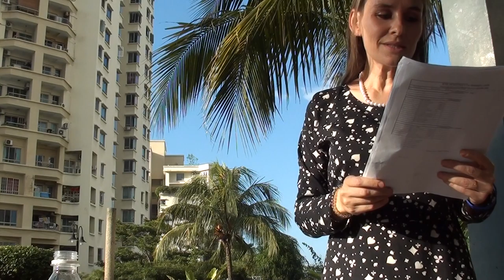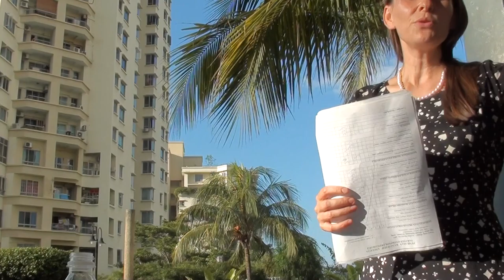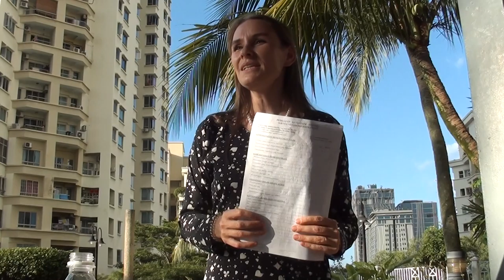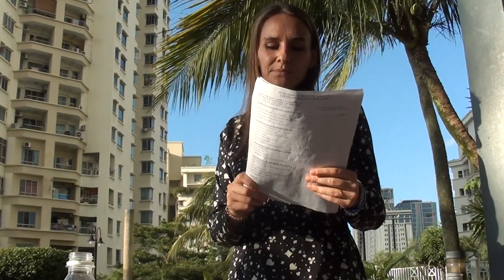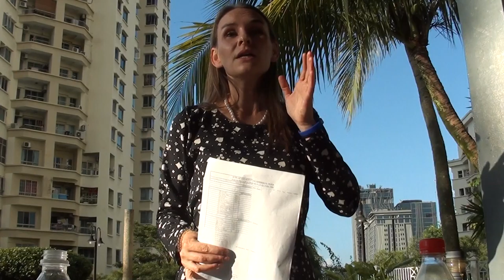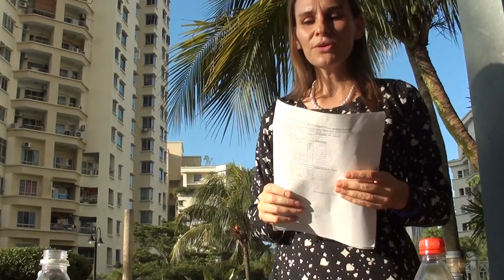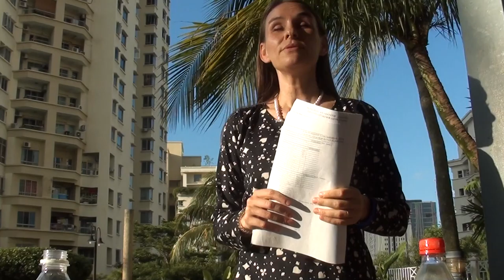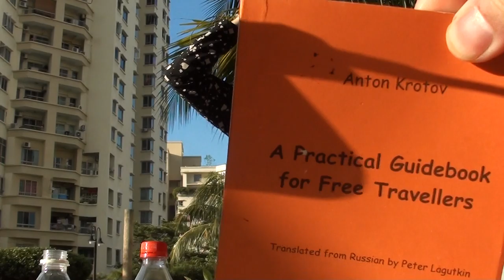Free travel - lecture by Olga Nikonova, part 2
Everyone can travel as much as possible. It is a science and art, that you can easily learn )
Most useful website for traveling from this lecture:
1) offline maps like maps.me & osm.and (both is apps) 2) forums for independent travellers: fodors.com & travbuddy.com & frommers.com & forum in lonelyplanet site (is the best place to find travel buddy, tips, answers, ideas) 3) Expats site like internations.org or meetup.org - to meet new expat friends & if u r looking for job 4) to get news about airlines promo & error fares in holidaypirates.com , fly4free.com, flyertalk.com, secretflying.com, vandrouki.ru & ru.pirates.travel 4) best flights in skyscanner.com & momondo.com & traveloka.com & aviasales.com 5) - flight surch for countries & continents
6)Wikitravel.org - all info about place u going 😍
7)Best low-cost in Asia- airasia, malindo, tiger, lion, cebu pacific, nok air, etc...
Best low cost in Europe: easyjet, Ryanair, wizzair, norwegian , etc...Tiket.com - flights in Asia
8) In most of capitals&big cities there are special cards like "Stockholm card" or "Berlin card". It's last 2-3days (1 week sometimes). Buying this card ll safe u a lots of $ coze its include entrances for most of tourists attraction, museums&gallery's + free public transport + %discounts for caffe, restaurants 😍
9) Regus - world wide as coworking space with coffee, internet. 50$ only if u buy 1 year pass in KL, for example
10)Prioritypass - lounges in airport world wide 😍
11) More projects: houseexchange housesitting workaway helpx airbnb hostels.com hospitalityclub, opair programm couschsurfing, warmshower - for travellers by bike
12) If u wanna travel by sea: crewseekers.net , crewbay.com findcrew.net
13) Eco & environmental friendly projects (possible with kids) – ic.org ecovillage.org permacultureglobal.org
15) - guude for travellers who spend a lot of time in airports
16) Sharing, hosting, getting people together - trustroots.org – Traveller’s community, non-commercial analogue of couchsurfing.com
17) airmule.com – sale your luggage space
18) squattheplanet.com – squatts/ community spaces around the world
19) - Auroville is a universal futuristic city in south-India. There r so many cool projects
(About Qatar programmes, "Emirates"- "Dubai connect", Turkish airline& Sri Lanka air, and many others
21) Freewalking tours. Most of the tourists destinations have them, tours based on tips. Best guides ever. Google for example "Freewalking tours Berlin"
22) Read "Practical guidebook of free travelers" by Anton Krotov, available online in many languages
23)Project "House for everybody" worldwide. Usually few Houses open at same time in different parts of the planet
24) Watch cool documentary& FB community of country u going
25) Money making while travelling: a) The most universal is English teacher (in China is 40$ per hour, in Vietnam 20-25$)
b)Babysitting - specially popular in Bali, Goa, Phuket & so on. Average from 10$ per hour
c) Basking (play music, sell photo,make soap bubble, portrets, workshops) d)photographer e) Blogging, writing
f) Yoga/meditation/spiritual practices teacher. Marshall art /fitness trainer